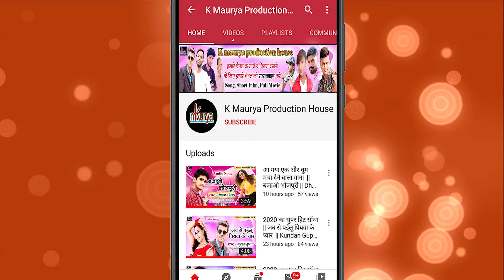पहले रंगवा डलही भतार || Umesh Raja || Anita Shivani || New Bhojpuri Holi Song 2020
Singer - Umesh Raja, Anita Shivani  - पहले रंगवा डलही भतार   (Full Audio Song) Latest bhojpuri Holi songs bhojpuri 2020 | K maurya production house - Music Label "K maurya production house Music ".

Song :-   पहले रंगवा डलही भतार
Singer :-  Umesh Raja, Anita Shivani
Lyrics  :-  P.k.sagar &,kamlesh raj
D.O.P  :-
Edit   :-
Video/Director :-
Producer :- Vijay Kumar Maurya
Digital Head - Deepak Sharma, Vasu Maurya

Audio/Video Releasing.

Artist          G

Album        पहले रंगवा डलही भतार
Category